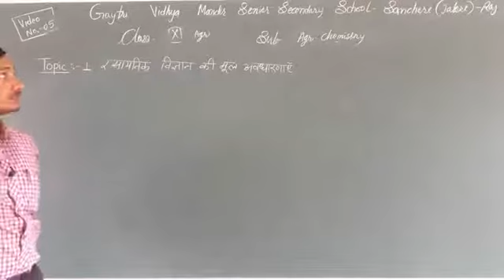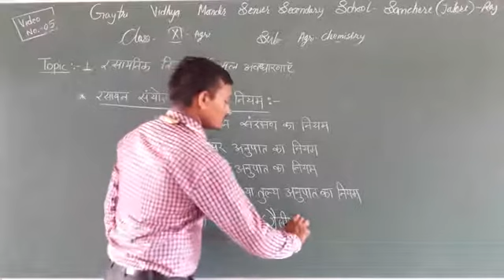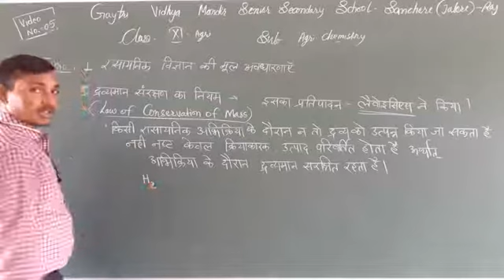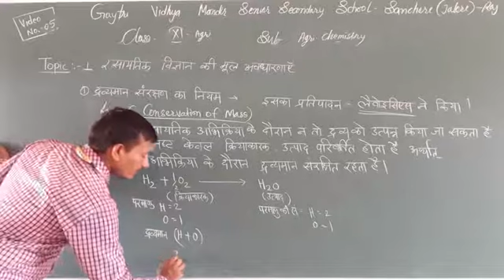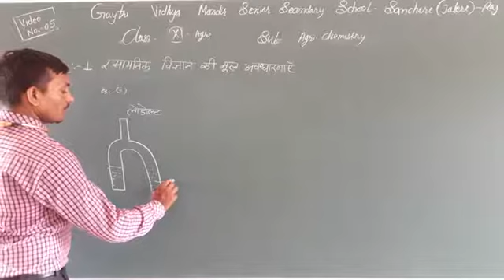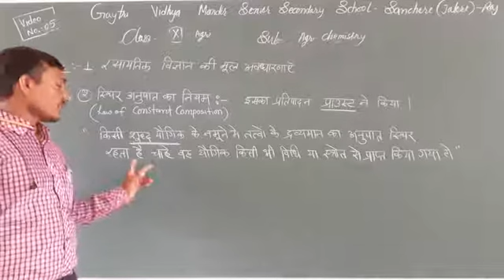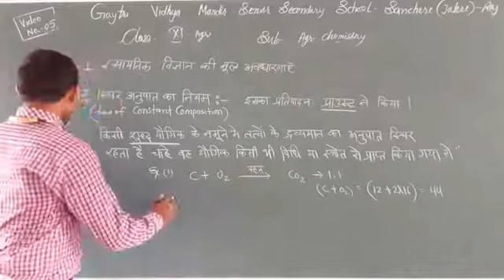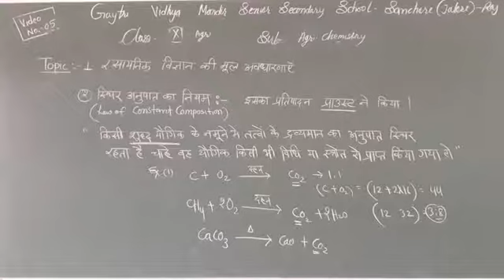Class-11th agriculture chemistry, lesson-1 basic concepts of chemistry. Part #5